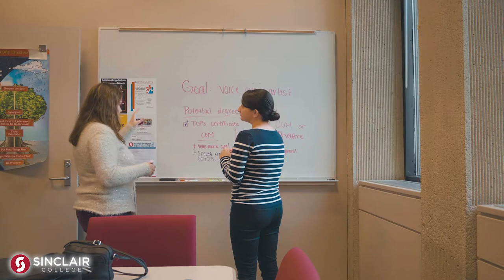Sinclair College: Tartan Tops